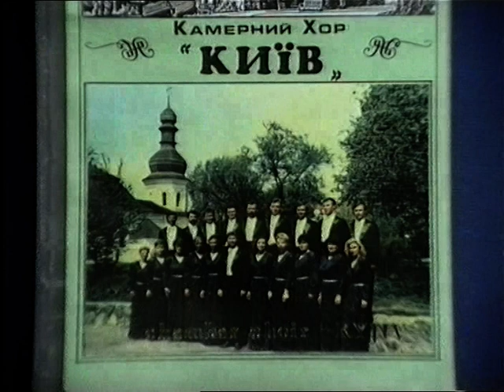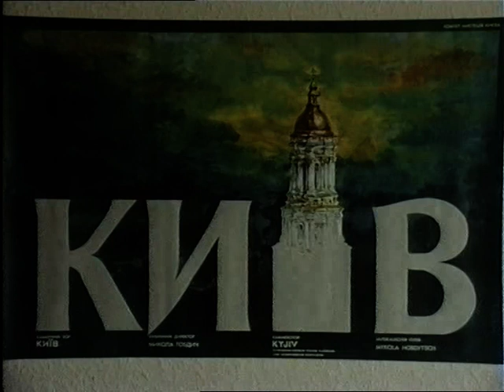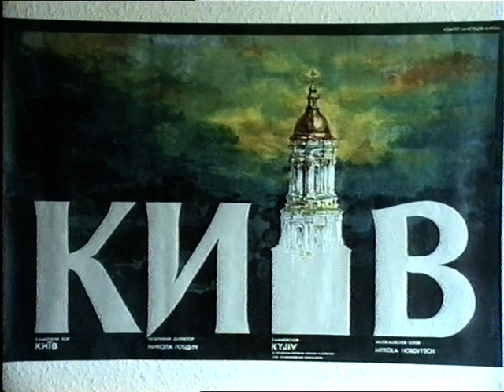aoun f 33 uvat 03 0351 4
Камерний хор з Києва в Bradford Cathedral:: Частина 4
Eng.: Chamber Choir from Kyiv at the Bradford Cathedral..